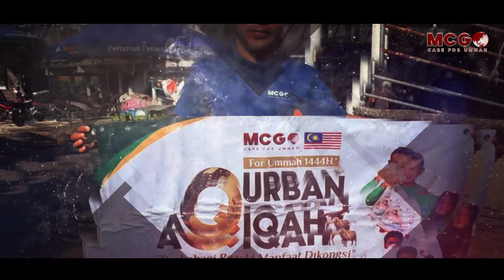MISI MCG IBADAH QURBAN DAN AQIQAH FOR UMMAH 1445H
MCG🌏 STEP BY STEP MISSION
Kempen Misi MCGQurban4Ummah Utk 1445H Kembali Lagi

MCG Menyasarkan 1000 Penyertaan Utk Ibadah Qurban Tahun Bagi Menyantuni Ummah Di Merata Pelusuk Dunia
Ayuh! Jadikan MCG sebagai Sahabat Utk Perlaksanaan Ibadah Qurban Dan Aqiqah Tahun ini.

Assalamu’alaikum wbt Sahabat2 Yang Dimuliakan Oleh Allah SWT. Salam Ukhuwah.

Sebagai persediaan meraikan ketibaan Bulan Haji, bagi meneruskan momentum beramal sambil membantu ummah di bulan Ramadan yang lalu, kami NGO MCG ingin mengajak sahabat2 semua untuk bersama2 menjayakan Misi MCG Ibadah Qurban dan Aqiqah Utk Ummah 1445H yang bakal kami anjurkan di hampir 30 buah negara @ lokasi termasuk negara kita Malaysia.

Seperti tahun2 sebelumnya, Misi MCGQurban4Ummah tahun ini akan disasarkan di lokasi2 yang terpilih atas tujuan tuntutan semasa yang mendesak seperti dinyatakan di bawah ini

1️⃣ Palestine, Syria, Yemen, Kashmir Pakistan, Afghanistan, Sudan : Lokasi2 ini menjadi pilihan utama kerana di sana saudara2 kita diuji dengan krisis kezaliman, peperangan, pergolakan dalam negara dan seumpamanya.

2️⃣ Cameron, Chad, Comoros, Gambia, Ivory Coast, Niger, Nigeria, Somalia, Sudan, Uganda, Burkina Faso, Madagascar : Di lokasi2 ini menuntut agar saudara2 kita dibantu atas sebab mereka ditimpa ujian kesusahan, kemiskinan dan kelaparan.

3️⃣ Philippine, Kemboja, Vietnam, Sri Lanka, India, Bangladesh (Rohingya), Myanmar (Rohingya): Saudara2 kita di lokasi ini, hidup sebagai golongan minoriti disamping hidup dalam keadaan memerlukan sokongan Pendidikan Islam, diuji dengan kesusahan, kedhaifan dan kemiskinan.

4️⃣ Belarus, Bosnia, France, Poland Dan New Zealand Saudara2 kita di lokasi2 ini, terdiri dari golongan minoriti yang perlu dibantu bagi menghidupkan tuntutan Syiar Islam dan ianya akan menjadikan medium utk menyatukan masyarakat Islam.

5️⃣ Malaysia & Indonesia tertumpu di  lokasi2 terpilih yang memerlukan bantuan sumbangan Qurban disebabkan kemiskinan dan kesempitan hidup akibat tekanan ekonomi semasa dan bencana yang menimpa.

BERIKUT ADALAH INFO KOS PENYERTAAN MISI IBADAH QURBAN DAN AQIQAH MCG UTK TAHUN 1444H UTK RUJUKAN SAHABAT2 SEMUA

PAKEJ A

0️⃣1️⃣ Palestine🇵🇸
Belum Dapat Diputuskan Disebabkan Keadaan Semasa Masih Berada Di Dalam Kenkangan Kezaliman Rejim Zionis Laknatullah.
Utk Info Kos Tahun Lepas Adalah:
Lembu RM1900 / 1 Bahagian
Kambing RM1900 / 1 Ekor

Kami MCG Juga Membuka Tabung Infaq Qurban Utk Gaza Palestine.

PAKEJ B

0️⃣2️⃣ Syria🇸🇾
Kambing RM1000 / 1 Ekor

PAKEJ C

0️⃣3️⃣ Yemen🇾🇪
Lembu RM800 / 1 Bahagian
Kambing RM800 / 1 Ekor

0️⃣4️⃣ Malaysia🇲🇾
Lokasi : Semenanjung
Lembu RM850 / 1 Bahagian

0️⃣5️⃣ Malaysia🇲🇾
Lokasi : Sabah
Lembu RM950 / 1 Bahagian

PAKEJ D

0️⃣8️⃣ Kashmir @ Pakistan🇵🇰
Lembu RM500 / 1 Bahagian

1️⃣1️⃣ Vietnam🇻🇳
Lembu RM600 / 1 Bahagian

1️⃣3️⃣ Belarus🇧🇾
Kambing RM600 / 1 Ekor

1️⃣4️⃣ Kepulauan Comoros🇰🇲
Lembu RM650 / 1 Bahagian

PAKEJ E
Lembu RM400 / 1 Bahagian

1️⃣6️⃣ Cambodia🇰🇭
1️⃣7️⃣ India🇮🇳
1️⃣8️⃣ Sudan🇸🇩
1️⃣9️⃣ Burkina Faso🇧🇫
2️⃣0️⃣ Nigeria🇳🇬
2️⃣1️⃣ Somalia🇸🇴
2️⃣2️⃣ Uganda🇺🇬
2️⃣3️⃣ Madagascar🇲🇬
2️⃣4️⃣ Burma/Myanmar🇲🇲
2️⃣5️⃣ Sri Lanka🇱🇰

PAKEJ F
Kambing RM400 / 1 Ekor

2️⃣6️⃣ Uganda🇺🇬
2️⃣7️⃣ Madagascar🇲🇬
2️⃣8️⃣ Chad 🇹🇩
2️⃣9️⃣ Niger🇳🇪
3️⃣0️⃣ Ivory Coast 🇨🇮
3️⃣1️⃣ Cameroon🇨🇲

Memandangkan Misi Ibadah Qurban yang kami usahakan di merata pelusuk dunia dan setiap negara2 yang terlibat berdepan dengan cabaran tersendiri, pengesahan penyertaan awal amat2 dialu2kan dan dihargai bagi mengelakkan berlakunya kenaikan harga ternakan di saat2 akhir tibanya Hari Raya Edul Adha.

Tarikh Tutup Penyertaan : 10 Hari Sebelum Hari Raya Edul Adha @ 07hb. Jun 2024

Memandang penyertaan yang amat menggalakkan, Sijil Penyertaan Digital Akan Kami Serahkan Atas Permintaan Peserta Misi Ibadah Qurban dan Aqiqah MCG. Insha’Allah.

Setiausaha Agung,
MCG (Muslim Care Global).
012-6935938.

NOTA UTK PENDERMA:

Sahabat2 yang ingin menyertai Misi Ibadah Qurban Dan Aqiqah MCG tahun ini boleh menyalurkan sumbangan melalui akaun kami seperti berikut:

PERTUBUHAN PENCINTA MUSLIM SEDUNIA (MUSLIM CARE GLOBAL)

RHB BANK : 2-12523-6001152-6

Mohon sahabat2 maklumkan info sumbangan melalui WhatsApp kepada nombor telefon yang disertakan untuk tindakan kami selanjutnya :

Hj. Zakaria : 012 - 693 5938 /
En. Zaman : 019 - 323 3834 /